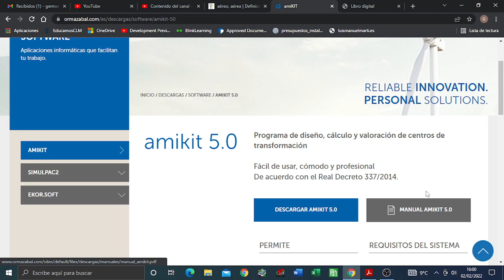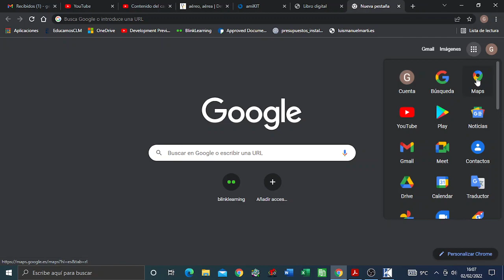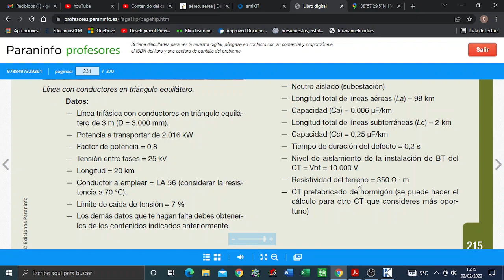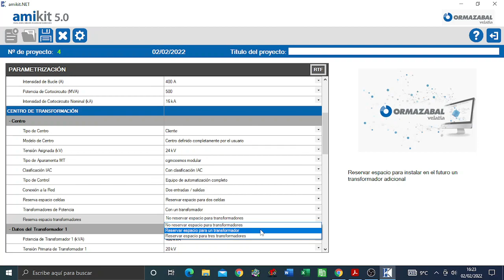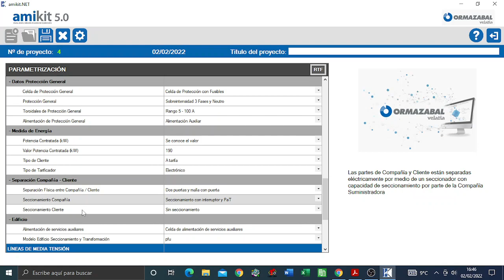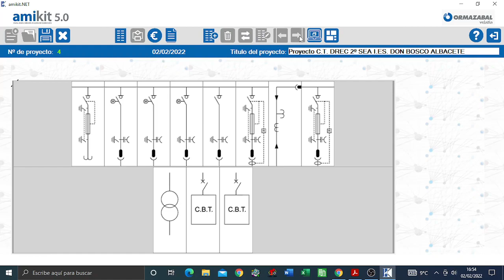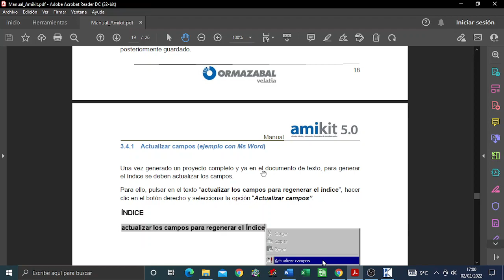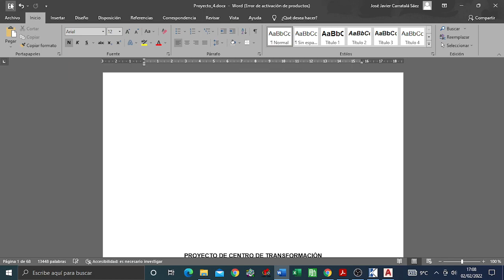PROYECTO DE CENTRO DE TRANSFORMACIÓN CON AMIKIT 5.0 DE ORMAZABAL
En el vídeo hacemos un proyecto completo de un centro de transformación con el software AmiKit 5.0 de Ormazabal.
Podéis descargar el software desde el siguiente enlace